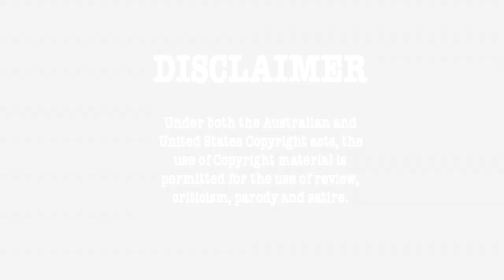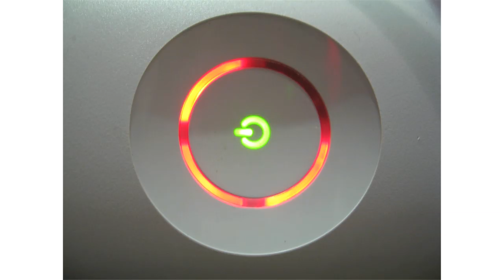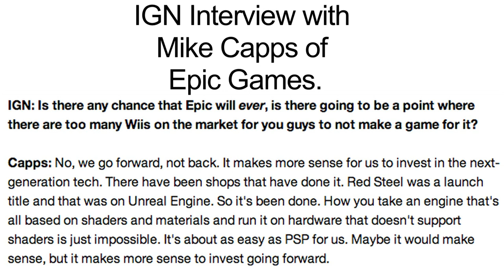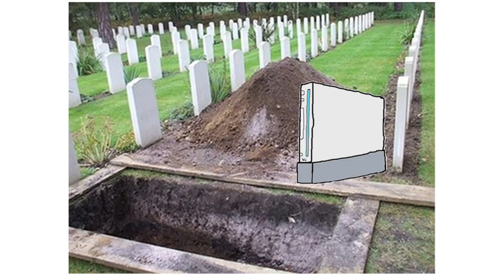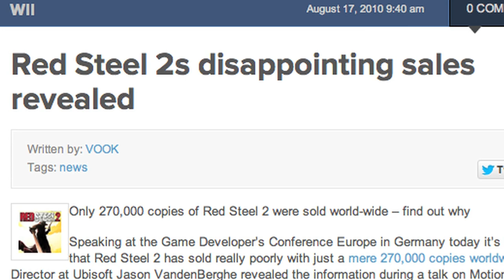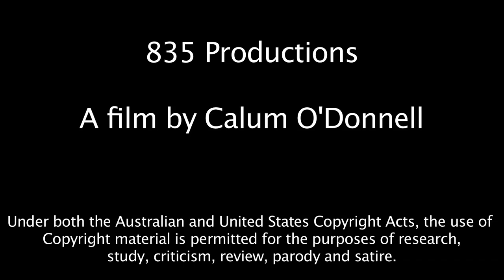What Happened to the Wii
With the release of the Wii U, let's take a look back on Nintendo's last console, the Wii. Did it live up to the hype?